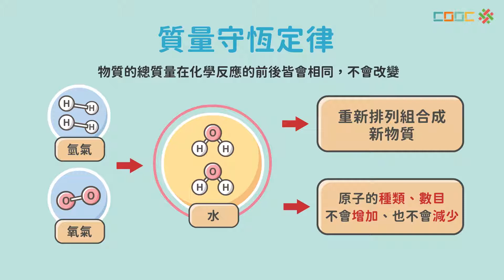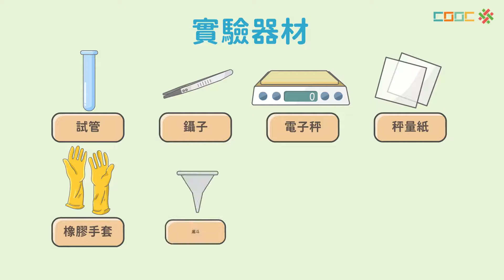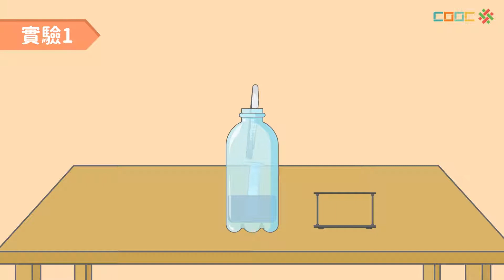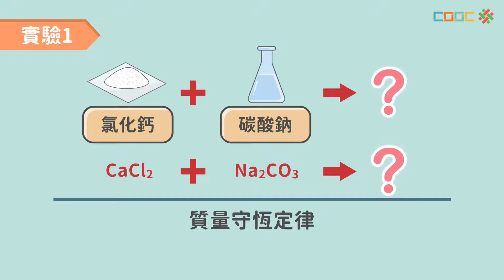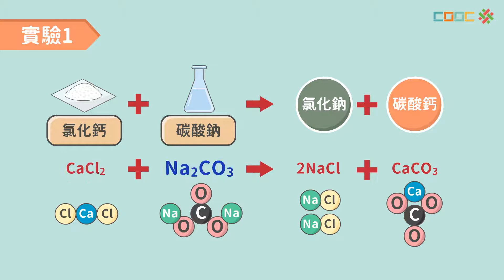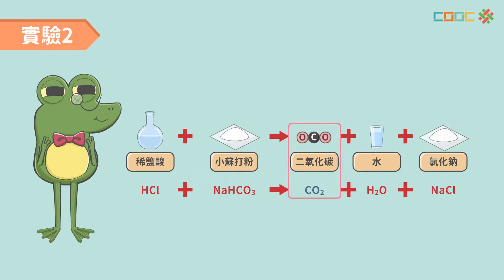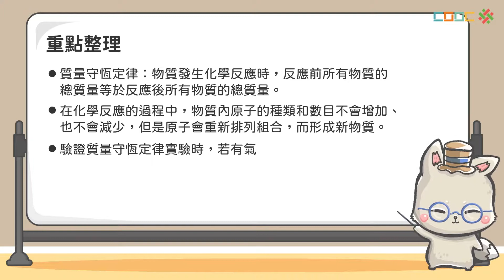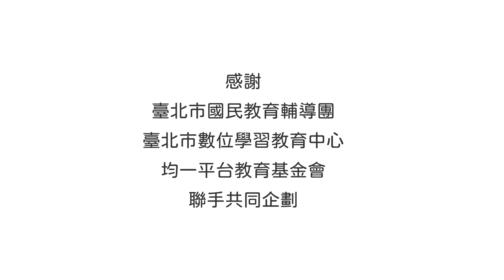108新課綱｜八下理化｜【觀念討論】質量守恆定律的應用